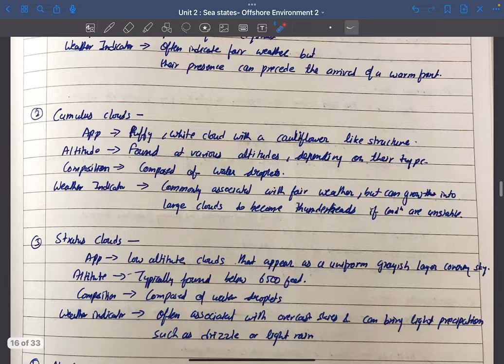Sea States || Metrological and oceanographic data || Coriolis force || Cold warm front || Tides Wave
Embark on an exhilarating journey into the world of offshore drilling and marine exploration in our latest YouTube video! 🌊 Discover the complexities of drilling beneath the ocean floor, the advanced technology behind it, and the importance of safe practices in this high-stakes industry. 🛢️🚢

In this video, we’ll take you deep below the ocean’s surface, exploring the challenges and innovations of offshore drilling platforms. From the science of reservoir mapping to the engineering marvels of oil rigs, you’ll gain a newfound appreciation for this critical energy source. 💡

Join us as we discuss environmental considerations, the role of geology in drilling success, and the future of offshore energy production. Whether you’re an industry expert or a curious viewer, this video provides valuable insights into offshore drilling. ⛽🌎